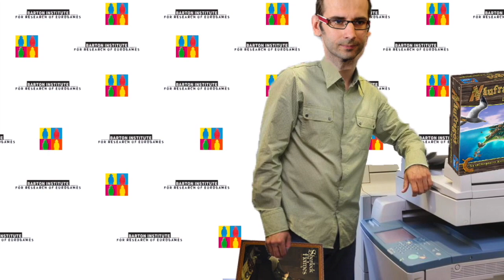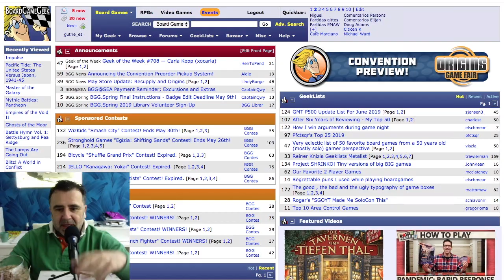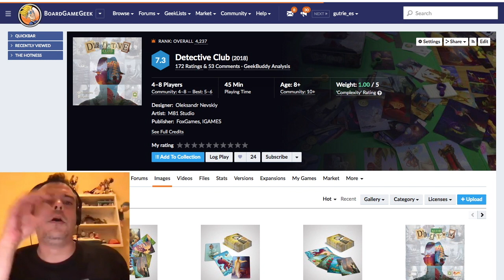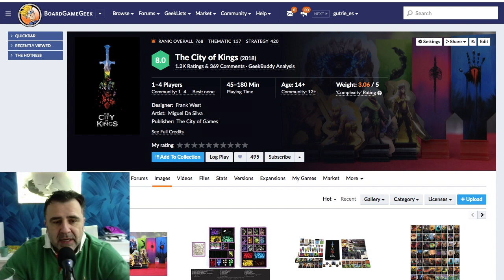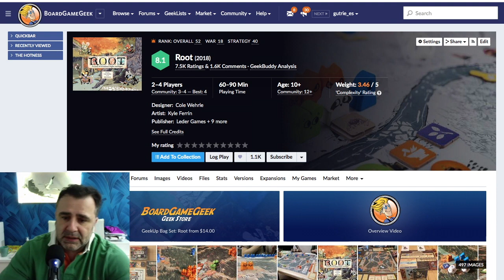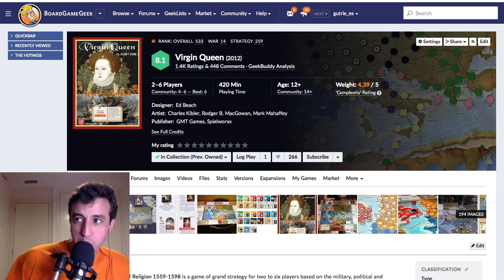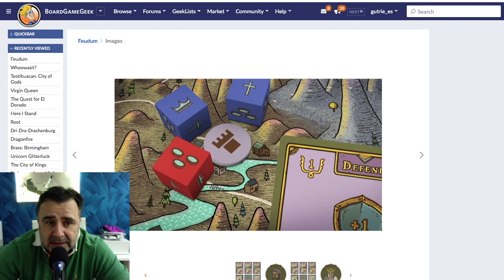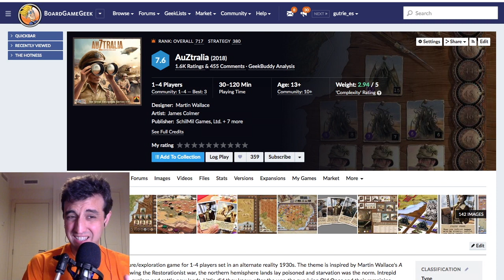Vis Ludica #147 - Premios Calvo 2018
Pues eso, Los premios Calvo del 2018